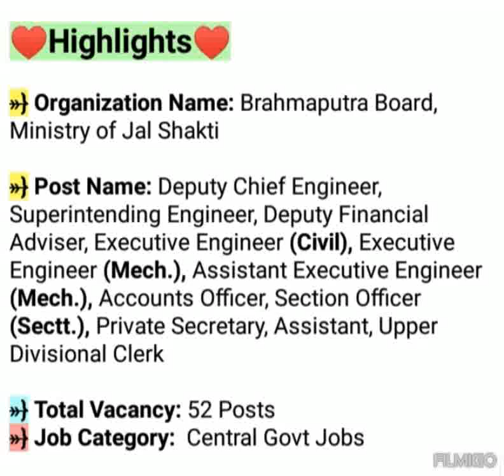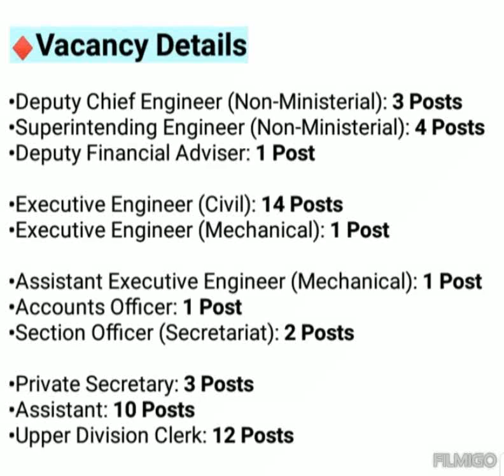Brahmaputra Board Recruitment 2023 | Ministry of Jal Shakti Recruitment 2023 | Central Job Vacancy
♥ Postal Address

•Secretary,
•Brahmaputra Board, Basistha,
•Guwahati – 781029